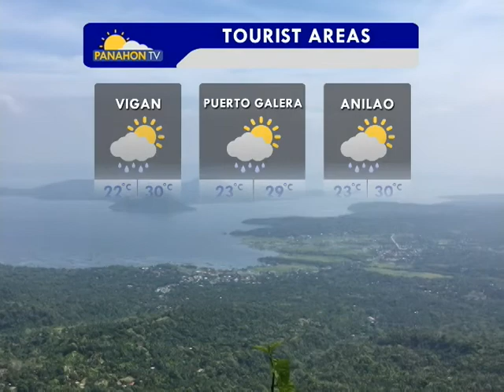Panahon.TV | January 15, 2018, 6:00AM (Part 4)